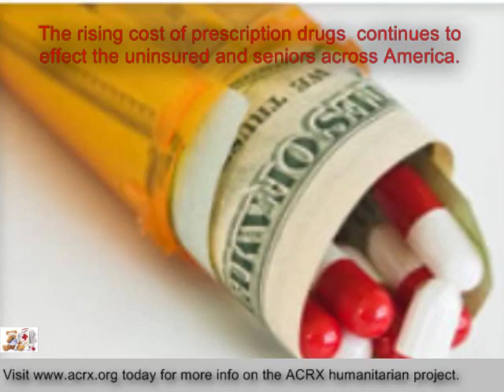North Adams Regional Hospital